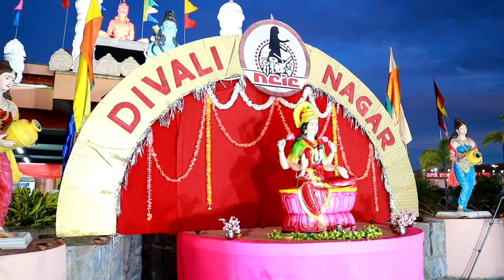LIGHT OVER DARKNESS, ALWAYS | Diwali 2022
So this is the official video for Divali 2022. We didn't really celebrate on the day because of a family emergency. Thankfully, we did a performance at the Kali Charan Memorial Temple and I edited it together. This happened a day after our previous video so it was a lot of editing. Thank you all for the endless support. love you all ❤️

1. "Crown Jathi Mix (Kuchipudi)" by IndianRaga, Raghunandan N C, Nagaari
2. "Shiva Tandava Stotram" by Uma Mohan
3. "Har Har Shambhu" by Jeetu Sharma, Abhilipsa Panda
4. "Boom Padi" from Maja Ma
5. "Dance Ka Bhoot" from Brahmastra
6. "Malhari" from Bajirao Mastani
7. "The Disco Song" from Student Of The Year
8. "Swalla - Raga Fusion - Adi Tala (Jathi Mix)" by IndianRaga, Mahesh Raghvan, Vivek Ramanan
9. "Shape of You - Abheri - Shudha Dhanyasi - Adi Tala (Carnatic Mix)" by IndianRaga, Mahesh Raghvan, Vinod Krishnan, Aditya Rao

Chapters
0:00 - Chapters
0:44 - Andrea's Dance
5:16 - Seeta's Dance
9:38 - Divali Nagar Vlog
14:33 - Our Performance
20:47 - Impromtu Divali Skit
31:28 - Outro
32:08 - Post Credit Scene